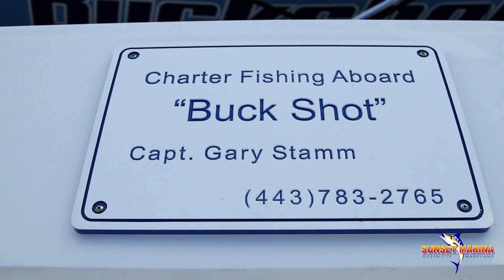OC Sunset Marina - "The Daily Catch - #7 - 2017" - 'Buckshot'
A quick promotional video, "The Daily Catch # 7 - 2017" featuring an interview with Sunset Marina's Jake Widgeon talking with Capt. Gary Stamm about his day offshore on August 1, 2017 .piece entitled 'Buckshot' ... out of the beautiful Ocean City Sunset Marina. produced by unscene productions.